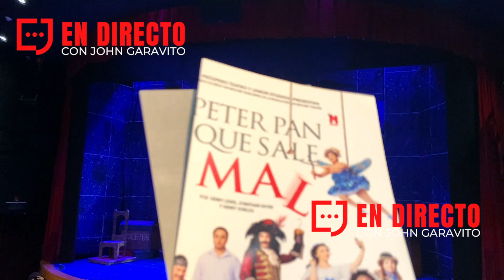Peter Pan que Sale Mal ESTRENA entre CARCAJADAS